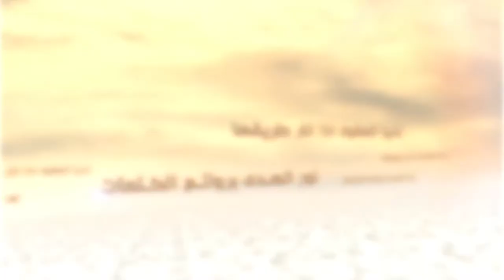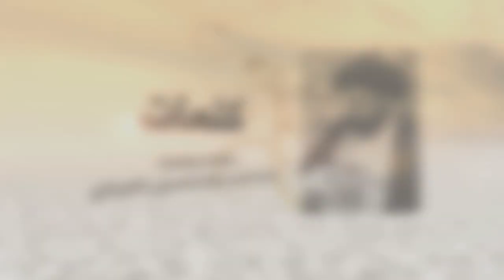سلسلة الكلمات - المداراة - السيد جعفر الحسيني الشيرازي